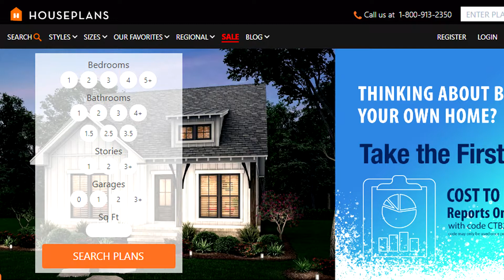แบบบ้าน 2 ชั้น Plan 430-251 Cr. houseplans.com - ALWAYS